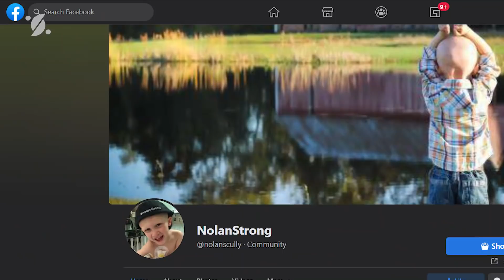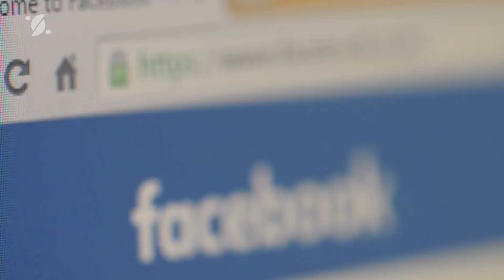Dying Boy Closed His Eyes Forever After Saying Only FOUR Words..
It is said that children are angels sent to us from heaven because their heart is so pure and unselfish and that we can often learn from them a lesson or two about how to be a better person, and their simple, innocent actions and kindness words can melt any stony heart. Sadly, it happens that some little angels leave us too soon, and that's what our story will be about.

The dying boy sat down and said four words... After that, his eyes closed forever...

The dog was all the time at his owner's grave until one day they found out why

An Elderly thought he was being taken to a nursing home, but when he left the car, he was STUNNED!!